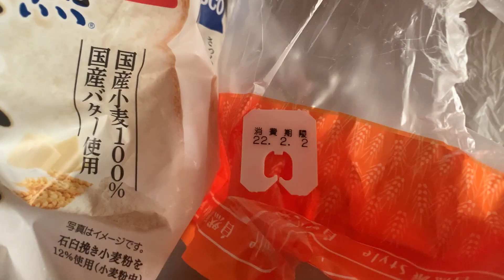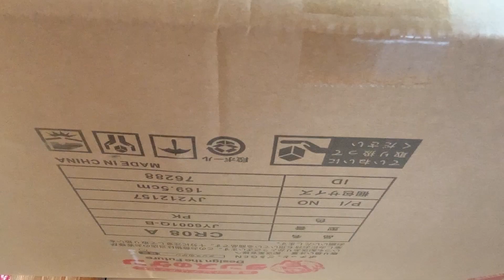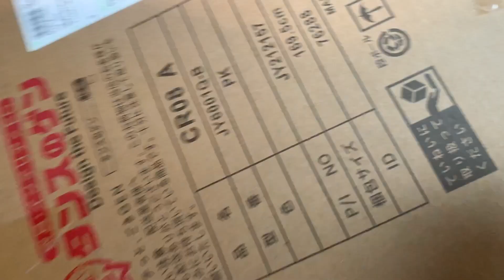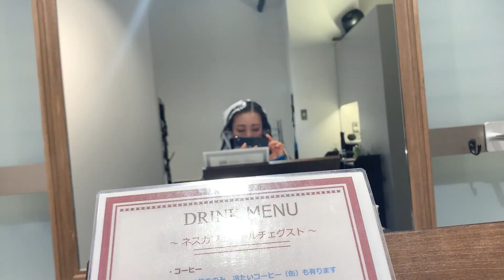Une nouvelle chaise arrive ! je vais au salon de coiffure !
C'est ma Vlog ^-^
Merci d’avoir regardé ma vidéo!

Je suis japonaise.
Je suis en train d’apprendre le français.

musique
Titre:  What You Want
Auteur: LiQWYD and Luke Bergs

フランス語初心者です。
フランス語を実際に使う為にYouTubeを始めました！
同じ初心者の方は私の動画のフランス語は間違いだらけなので勉強には使用されないことをおすすめします！勉強頑張ります。よろしくお願いします☺️📖